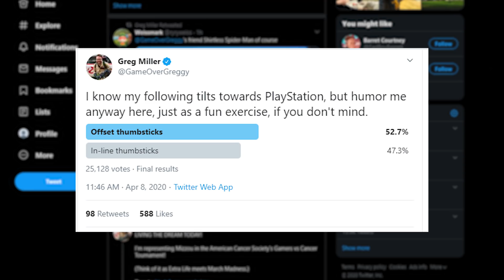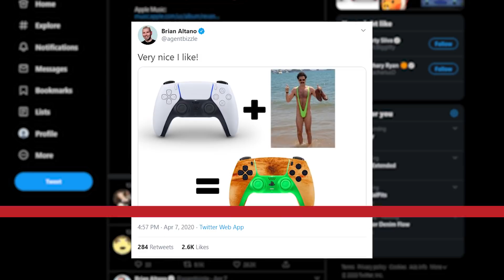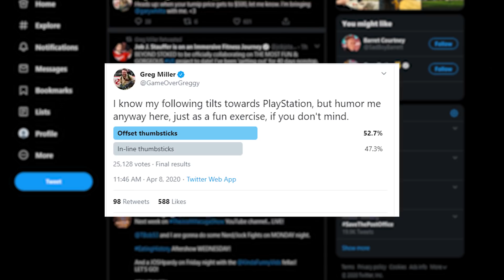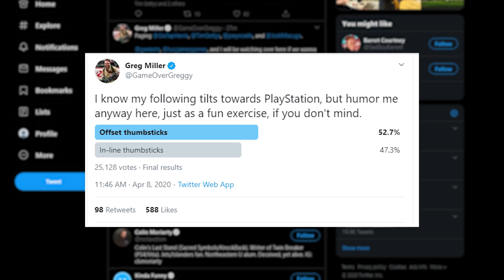Next-Gen Controllers: The Analog Stick Placement Debate Rages On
Both the PS5 and Xbox Series X controllers have been revealed, igniting the age-old argument of inline VS. offset sticks. So which side are you on?